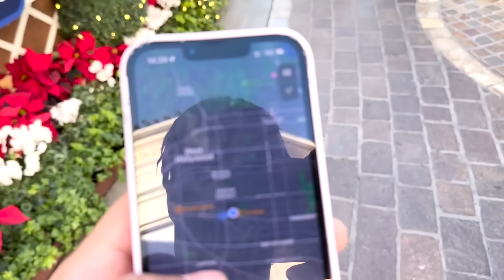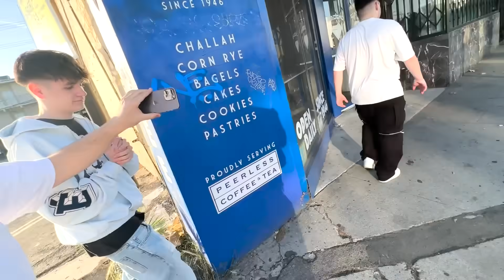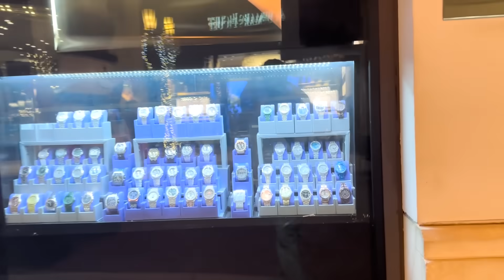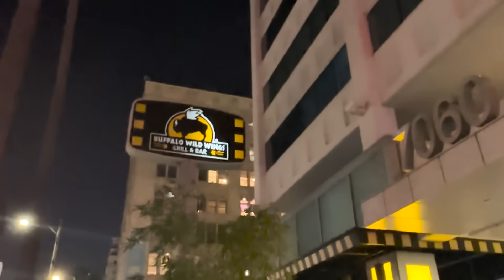Shoppen, Essen & Co in LOS ANGELES!😍🇺🇸 🔥 mit Eli, Melina, Rohat, Eldos & Musti🙌 VLOG 213